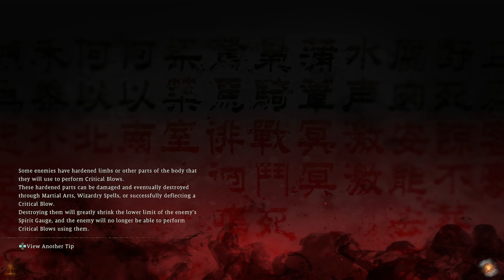Zagrajmy w Wo Long: Fallen Dynasty - NAJTRUDNIEJSZY BOSS 🔥 [#11] Napisy PL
❗Grę otrzymałem bezpłatnie od: @koeitecmoeurope i Ja, Rock za co dziękuję! Zagrajmy w Wo Long: Fallen Dynasty po polsku (PL / polski komentarz) z najnowszego Souls-Like od twórców Nioh.

Zapraszam na mini serię Lets Play Wo Long: Fallen Dynasty PL :) W tym filmie zobaczycie:
nowy souls-like
pierwsze wrażenia z Wo Long: Fallen Dynasty
polski komentarz w Wo Long
gameplay PL
Zagrajmy w Wo Long: Fallen Dynasty
Lets Play Wo Long: Fallen Dynasty